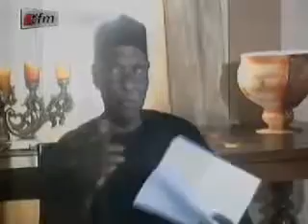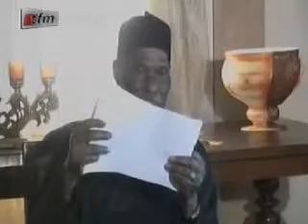Me Wade revient sur l'affaire des véhicules volés - L'incontournable - 25 Mai 2012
Me Wade revient sur l'affaire des véhicules volés